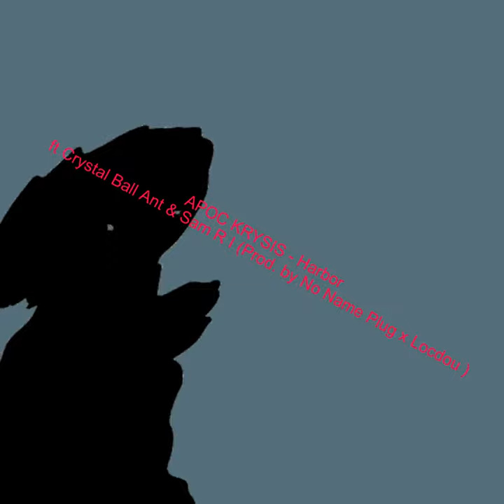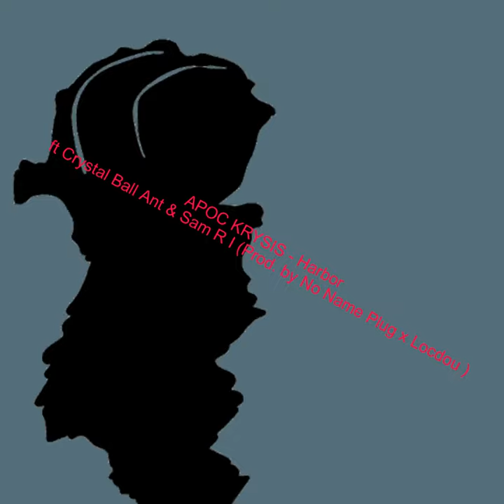APOC KRYSIS - Harbor ft Crystal Ball Ant & Sam R I (Prod. by No Name Plug x Locdou)